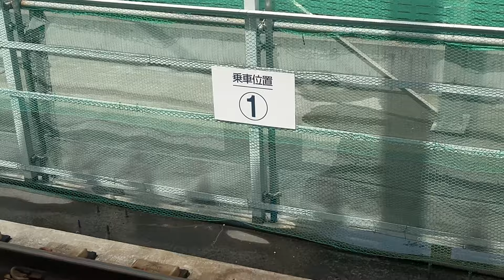名鉄瀬戸線 喜多山駅栄町行きホーム紹介